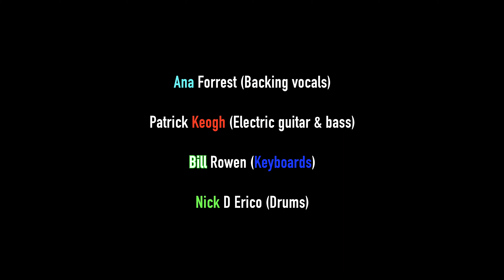Jose Calarco - Dreaming Under the Sun